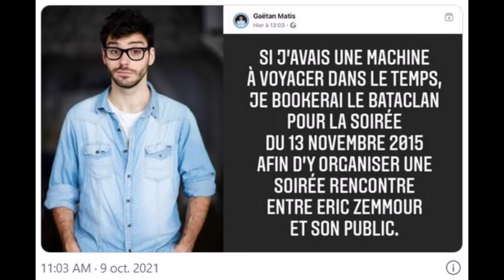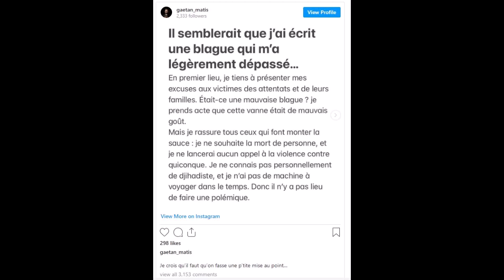Gaëtan Matis sanctionné après sa "blague" sur Zemmour